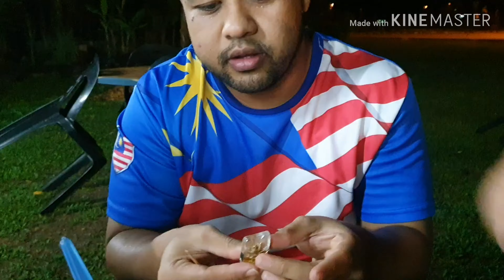SUNAT SMOKE NORD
By ammar sunbae